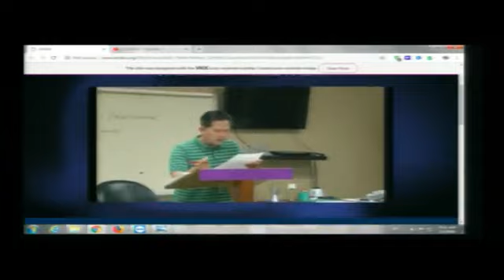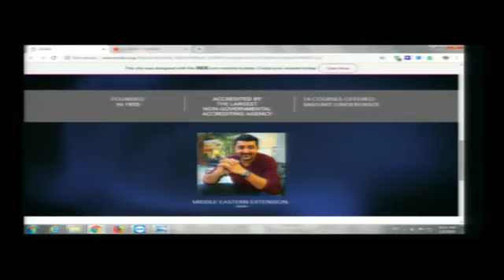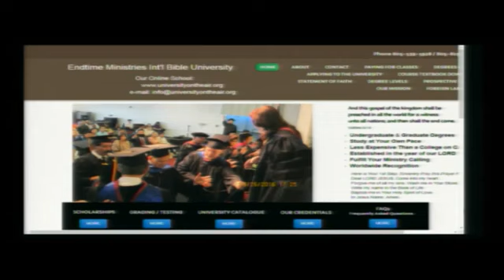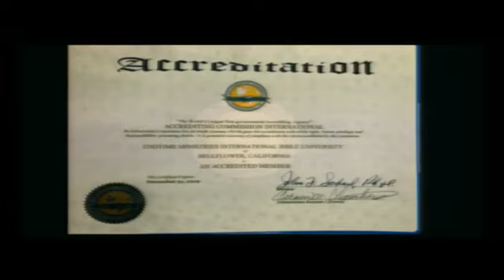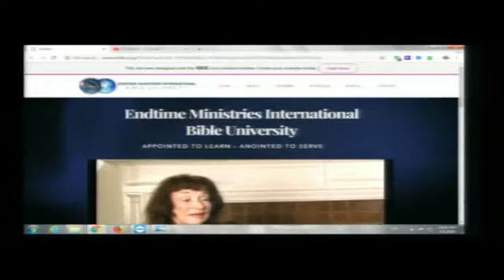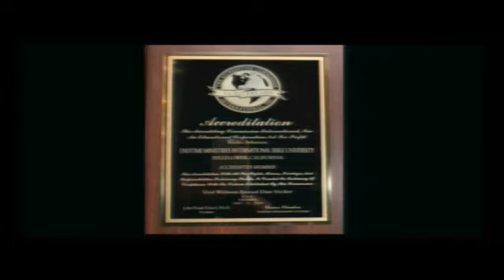لمحة عن جامعة الكتاب المقدس العالميه للعلوم اللاهوتيه بكاليفورنيا القسم العربي مع د جوزيف نصرالله